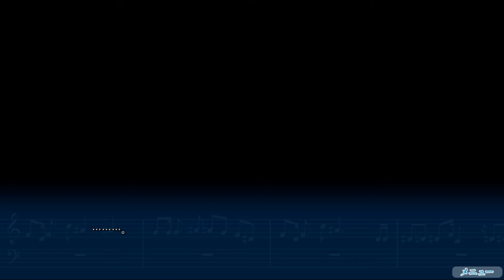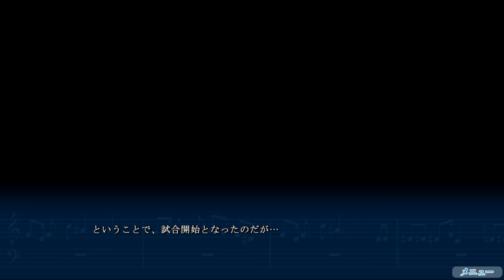青春は思い出のうた【箱庭のうた】実況 Part25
球技大会編完結！

選択肢がやたら多い！そうかこのゲーム選択肢出てくる時あったなってことを思い出させるように多く出てきます！優勝はどちらに！？